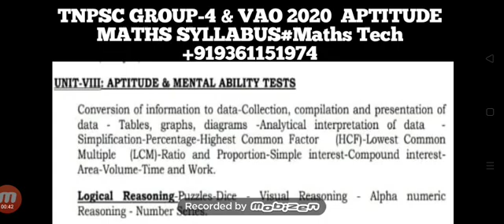TNPSC Group-4 and VAO Exam Maths Syllabus-2020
Free Group Details

1.TNPSC GROUP 1 Maths WhatsApp Group

2.TNPSC GROUP 2 Maths WhatsApp Group

3.TNPSC GROUP 4 & VAO Maths WhatsApp GROUP

4.TNUSRB POLICE Maths WhatsApp Group

5.TNUSRB SI Maths WhatsApp Group

6.TNPSC Technical Exam Maths WhatsApp Group

8.TNPSC GROUP 4 FOREST Maths Whatsapp GROUP

9.TNPSC GROUP 7இந்து அறநிலை தேர்வு Maths WHATS APP GROUP

10.TNPSC GROUP 8 Maths WHATS APP GROUP

11.DRDO MTS Maths WHATSAPP GROUP

12.TNTET Maths whatsApp group

 TNPSC  VIP WHAT'SAPP GROUP

தேர்வு களுக்கான கணித வகுப்புகள் பாடவாரியாக
(SYLLABUS) நடைபெற்றுக் கொண்டிருக்கின்றன

TNPSC Aptitude Maths தெளிவான விளக்கங்களும் ஒரு நிமிடத்தில் போடும் Short cut Tricks விளக்கங்களும் வகுப்பில் கற்றுத் தரப்படுகின்றன.

வகுப்புகள் 45 நாட்கள் நடைபெறும் உங்களுக்கு 200 கணித TRICKS SYLLABUS வாரியாக கற்றுத்தரப்படும்..

மே 1 தேதி முதல் வகுப்புகள்  நடைபெற்றுக் கொண்டிருக்கின்றது

உடனே வகுப்பில் சேர்ந்து பயன் பெறுங்கள் Maths Tech